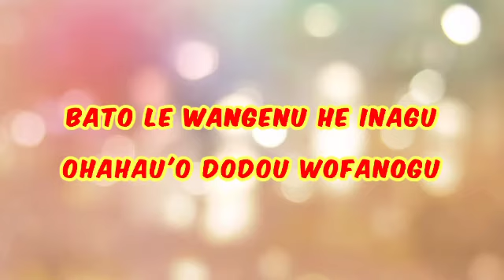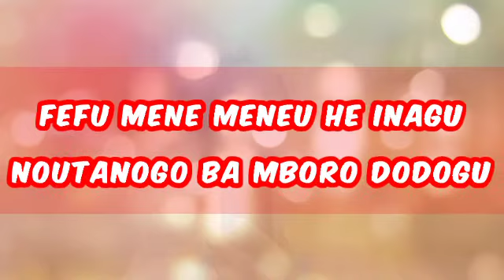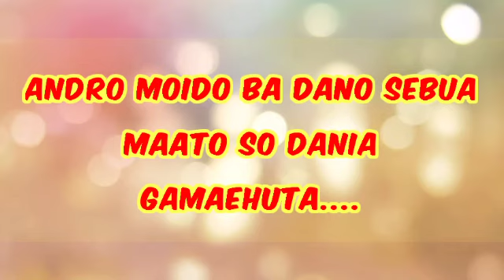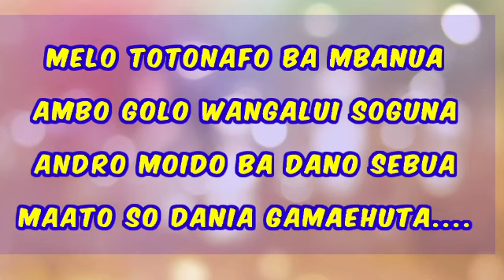Karaoke nias FOFANOGU INA Rocky Duha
Lagu karaoke nias